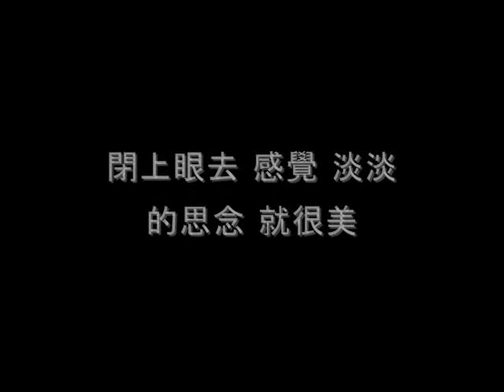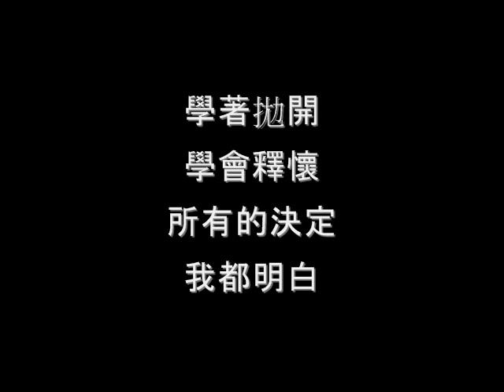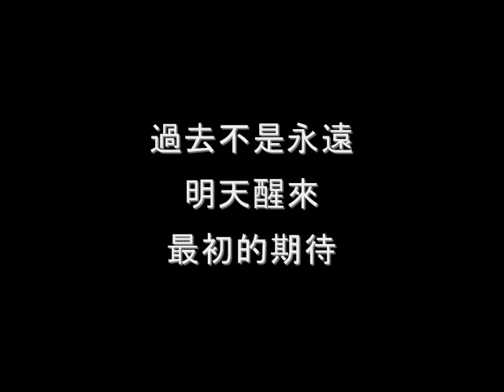[APC] 對你的愛 Dui Ni De Ai - 卓文萱 Genie Zhuo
Collab organized and hosted in Asian Pop Collabs APC forum. Please join us here for more awesome songs and collabs:

Song : 對你的愛 Dui Ni De Ai
Original Singer : 卓文萱 Genie Zhuo

Audio Mixer : Agitjob
Video Mixer : missgreen

PS : Can't say how much I love this duet with my blue jie.. Thank you for mixing this, jie.. ^^ Btw since many people said that our voices are similar, I purposely didn't write our parts in the video.. You should figure out 'who sing which part' by yourself oh.. And thanks everyone for listening this.. ^o^